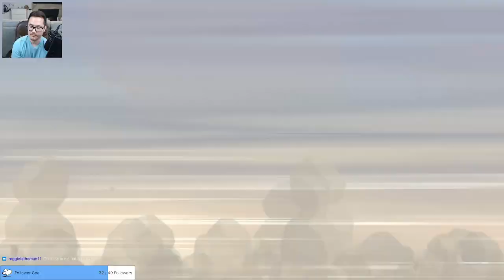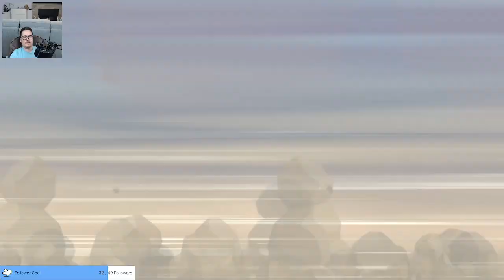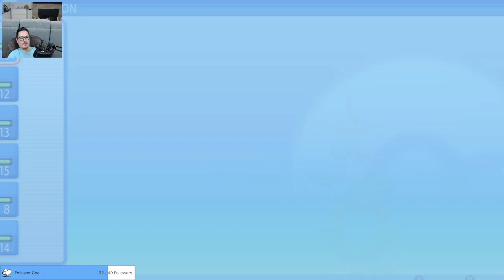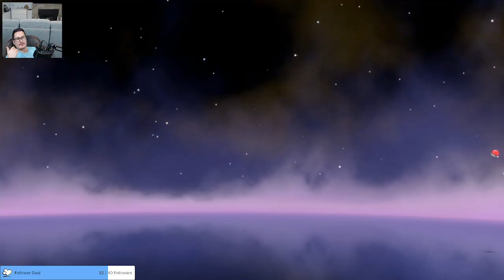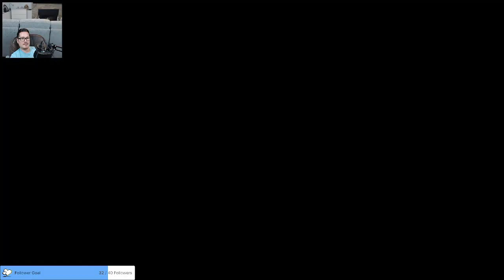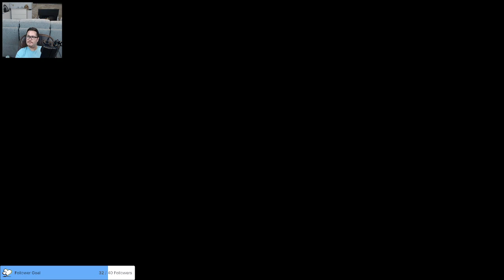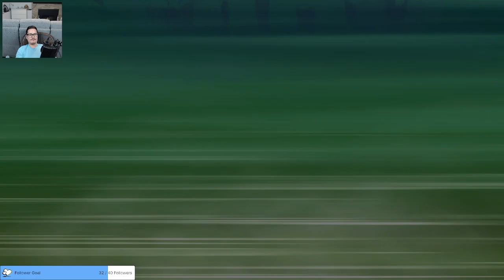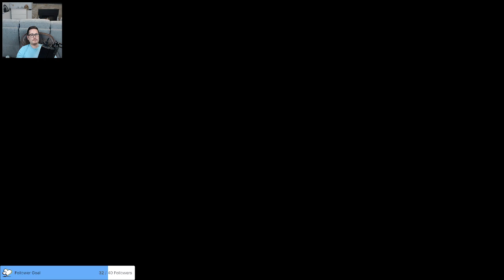Twitch Livestream | Pokemon Brilliant Diamond Nuzlocke Part 2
Streamed on Sept. 1, 2022.
Gameplay starts at: 00:00:56